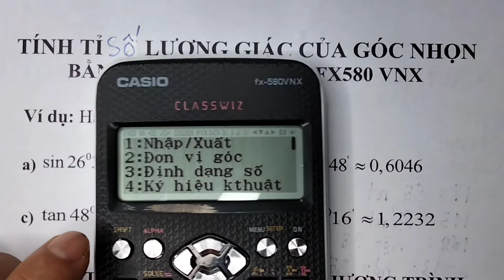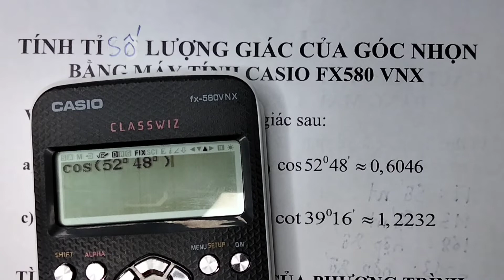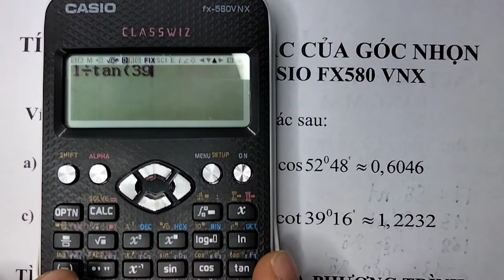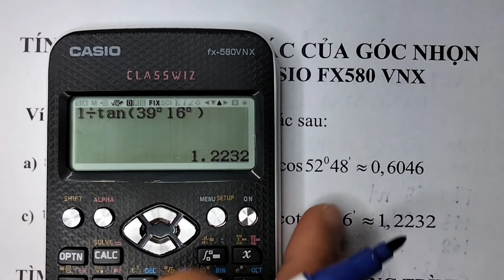THỦ THUẬT CASIO | TÌM TỈ SỐ LƯỢNG GIÁC CỦA GÓC NHỌN BẰNG MÁY TÍNH